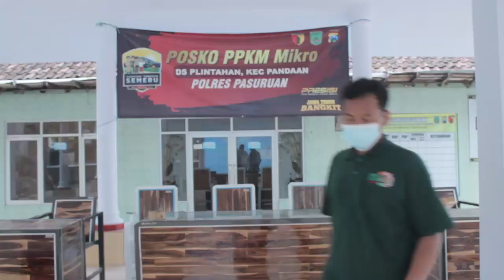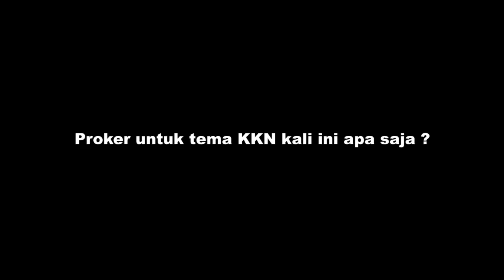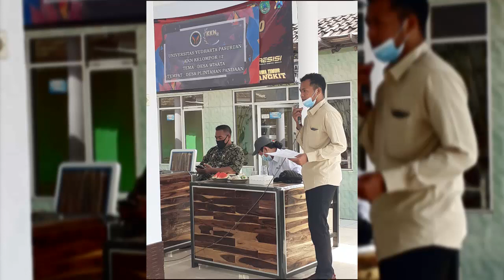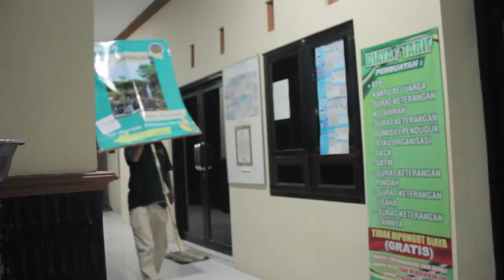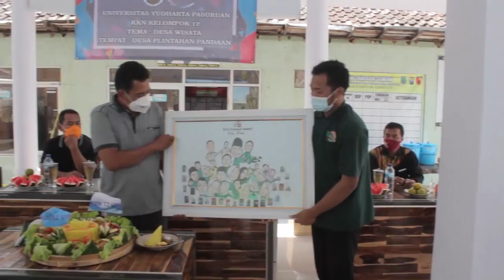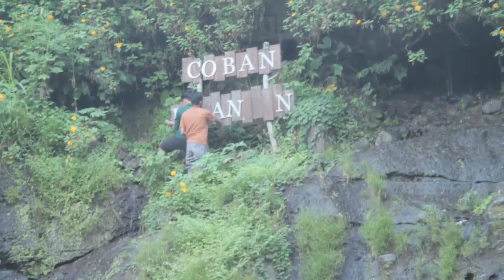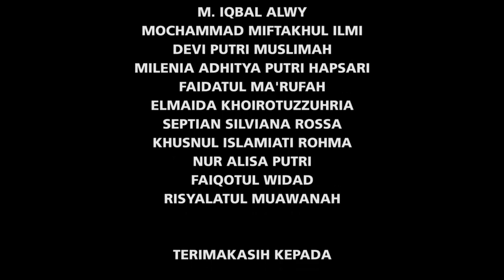Kuliah Kerja Nyata di Desa Pelintahan Prigen Pasuruan